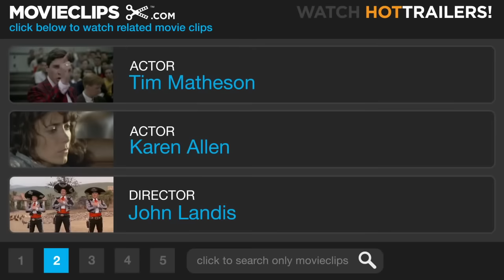Toga! Toga! - Animal House (6/10) Movie CLIP (1978) HD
CLIP DESCRIPTION:
The Deltas bomb their psych exam, prompting a stern warning from Dean Wormer (John Vernon).

FILM DESCRIPTION:
Director John Landis put himself on the map with this low-budget, fabulously successful comedy, which made a then-astounding 62 million dollars and started a slew of careers for its cast in the process. National Lampoon's Animal House is set in 1962 on the campus of Faber College in Faber, PA. The first glimpse we get of the campus is the statue of its founder Emil Faber, on the base of which is inscribed the motto, "Knowledge Is Good." Incoming freshmen Larry "Pinto" Kroger (Tom Hulce) and Kent "Flounder" Dorfman (Stephen Furst) find themselves rejected by the pretentious Omega fraternity, and instead pledge to Delta House. The Deltas are a motley fraternity of rejects and maladjusted undergraduates (some approaching their late twenties) whose main goal -- seemingly accomplished in part by their mere presence on campus -- is disrupting the staid, peaceful, rigidly orthodox, and totally hypocritical social order of the school, as represented by the Omegas and the college's dean, Vernon Wormer (John Vernon). Dean Wormer decides that this is the year he's going to get the Deltas expelled and their chapter decertified; he places the fraternity on "double secret probation" and, with help from Omega president Greg Marmalard (James Daughton) and hard-nosed member Doug Neidermeyer (Mark Metcalf), starts looking for any pretext on which to bring the members of the Delta fraternity up on charges. The Deltas, oblivious to the danger they're in, are having a great time, steeped in irreverence, mild debauchery, and occasional drunkenness, led by seniors Otter (Tim Matheson), Hoover (James Widdoes), D-Day (Bruce McGill), Boon (Peter Riegert), and pledge master John "Bluto" Blutarsky (John Belushi). They're given enough rope to hang themselves, but even then manage to get into comical misadventures on a road trip (where they arrange an assignation with a group of young ladies from Emily Dickinson University). Finally, they are thrown out of school, and, as a result, stripped of their student deferments (and, thus, eligible for the draft). They decide to commit one last, utterly senseless (and screamingly funny) slapstick act of rebellion, making a shambles of the university's annual homecoming parade, and, in the process, getting revenge on the dean, the Omegas, and everyone else who has ever gone against them.

CREDITS:
Cast: James Daughton, Stephen Furst, James Widdoes, Karen Allen, Tim Matheson, Bruce McGill, Peter Riegert, John Vernon, John Belushi, Douglas Kenney
Director: John Landis
Producers: Ivan Reitman, Matty Simmons
Screenwriters: Harold Ramis, Douglas Kenney, Chris Miller